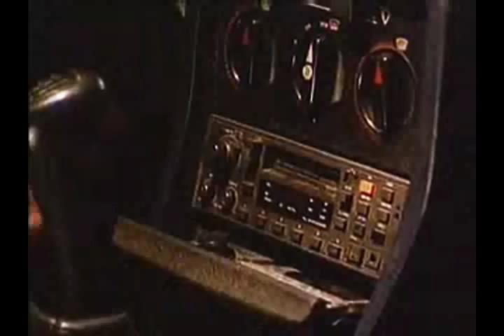"Mia Bella Signorina" - Кнез (HQ re-up)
Audio HQ version. Video refreshed.